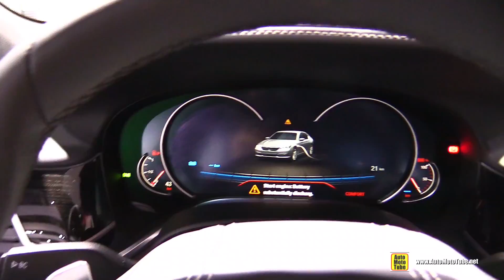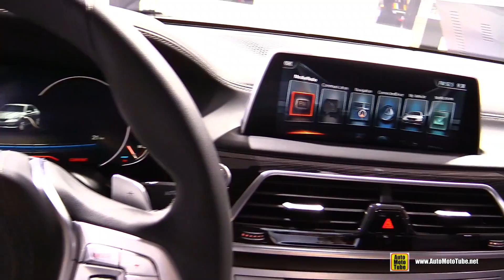2017 BMW 740Le Plug In Hybrid - Exterior and Interior Walkaround - 2017 Montreal Auto Show